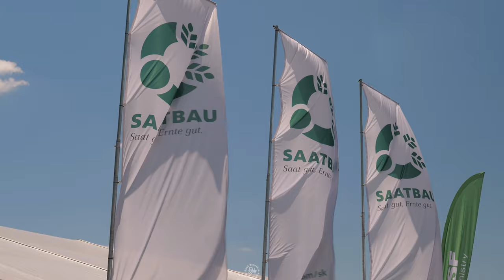Deň poľa firiem Agrotim, Saatbau a BASF | Veľaty | 24.6.2022 | 4K | East Slovakia Agriculture (ESA)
Ahoj, sleduj nové video, v ktorom sa pozrieme na priebeh akcie Deň Poľa organizovaný firmami Agrotim, Saatbau a BASF v obci Veľaty dňa 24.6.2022.
Počas celého priebehu akcie mali účastníci zaobstárane občerstvenie spojené s bohatým programom. Začiatok akcie odštartovali raňajky v spoločnom stane potom prišiel príhovor organizátorov, po ktorom nasledoval hlavný program. Hostia mali k dispozícii ukážky testovacích polí s rôznymi odrodami a odborným výkladom, po ktorom nasledovala ukážka techniky CLAAS. Na záver akcie bol spoločný obed s tombolov a hudobnou skupinou. Počas podujatia sa predvádzalo chemické ošetrenie porastov za pomoci Drona predvádzané firmou ISM Tech.

S pozdravom East Slovakia Agriculture